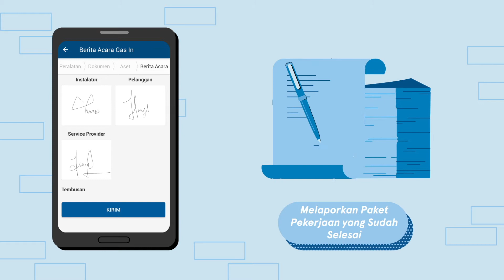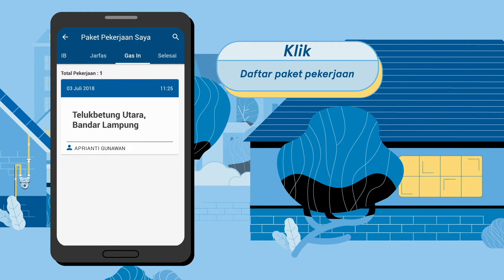PGN Partner - Cara Mengambil Pekerjaan Melalui Aplikasi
Sobat EnergiBaik pasti tahu, PGN senantiasa melakukan perbaikan dalam berbagai proses bisnisnya untuk terus memberikan yang terbaik bagi Pelanggan dan Indonesia. Dalam rangka mempercepat proses penugasan dan pelaporan kegiatan gas in maupun kegiatan perbaikan teknis operasional yang dilakukan oleh para petugas teknisi di lapangan, PGN menyediakan sistem bernama PGN Partner yang dapat diakses melalui android smartphone maupun website.

Petugas di lapangan, bisa menggunakan PGN Partner untuk mengambil data pekerjaan yang tersedia, dan Koordinator Teknisi Lapangan dapat melihat progres pekerjaan serta mengelola petugas teknisi lapangan cukup melalui website. Tentu hal ini mempersingkat waktu untuk mengurus berkas. Sehingga kami dapat semakin optimal untuk memberikan layanan yang terbaik bagi pelanggan PGN.